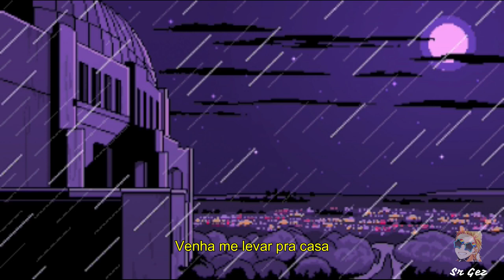Moglii ft NOVAA Tonic Water Snocker Cot Remix Legendado Pt Br